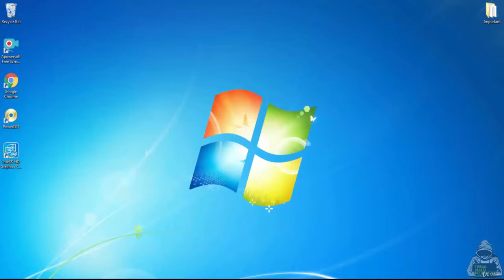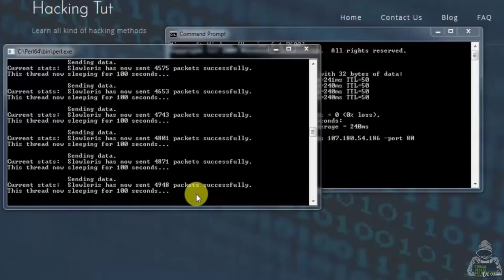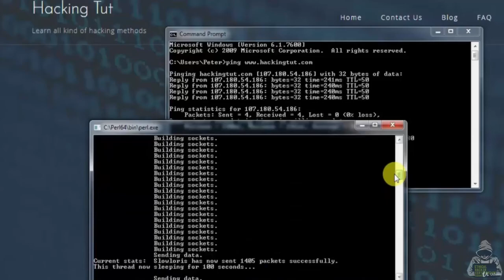4 How to DOS Websites Slowloris in windows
Distributed denial of service (DDoS) attacks is a subclass of denial of service (DoS) attacks. A DDoS attack involves multiple connected online devices, collectively known as a botnet, which are used to overwhelm a target website with fake traffic.

Unlike other kinds of cyberattacks, DDoS assaults don’t attempt to breach your security perimeter. Rather, they aim to make your website and servers unavailable to legitimate users. DDoS can also be used as a smokescreen for other malicious activities and to take down security appliances, breaching the target’s security perimeter.

A successful distributed denial of service attack is a highly noticeable event impacting an entire online user base. This makes it a popular weapon of choice for hacktivists, cyber vandals, extortionists and anyone else looking to make a point or champion a cause.

DDoS assaults often last for days, weeks and even months at a time, making them extremely destructive to any online organization. Amongst other things, DDoS attacks can lead to loss of revenues, erode consumer trust, force businesses to spend fortunes in compensations and cause long-term reputation damage.